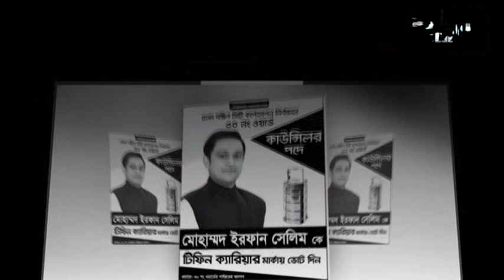Ei Somoy News। এই সময় নিউজ। Azizur Rahman Salim। ৩০ নং ওয়ার্ড ঢাকা দক্ষিণ সিটি জেরিন চৌধুরী সেলিম